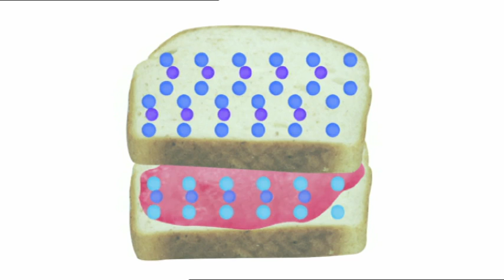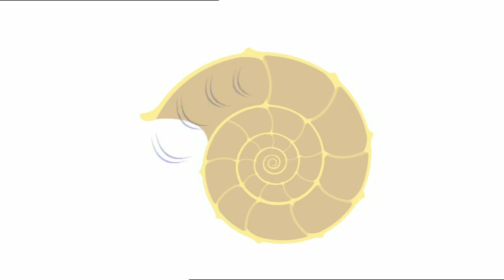Backyard Science | S2E34 | What's that sound in the seashell?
In this episode of Backyard Science.

We teach you how to build:
- Snappy practical jokes
- Turning leftovers into a dessert
- Find out who put the sound in seashells